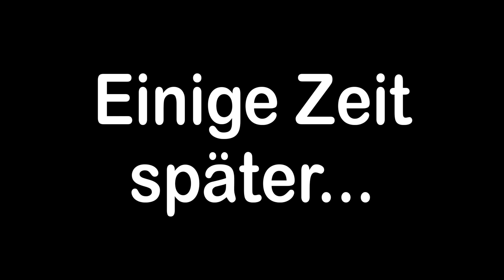Letzter Tag auf Hokkaido und Fischmarkt in Kushiro - Wir haben einen ganzen Fisch gekauft!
Der letzte Tag in Kushiro auf Hokkaido ist gekommen und wir fassen ein Fazit zur Reise. Außerdem gehen wir nochmal auf einen Fischmarkt und kaufen uns einen ganzen Fisch, den wir dann mit nach Hause nehmen.

Wir waren 3 Tage auf Hokkaido und der letzte Tag unserer Reise ist nun gekommen. Es war eine wirklich wunderschöne Reise, auf der wir eine Menge erlebt haben. Mein persönliches Highlight war dabei die Busreise, welche uns die Natur Hokkaidos eindrucksvoll ein wenig näherbringen konnte. Aber auch das Essen war wirklich grandios. Am Ende der Reise besuchen wir nochmal einen Fischmarkt und kaufen dort auch gleich einen ganzen Fisch, den wir uns dann mit nach Hause nehmen. Davon können wir jetzt die nächsten Wochen immer wieder ein wenig essen und uns an diese schöne Reise zurückerinnern. Wie haben euch die Vlogs zur Reise gefallen?